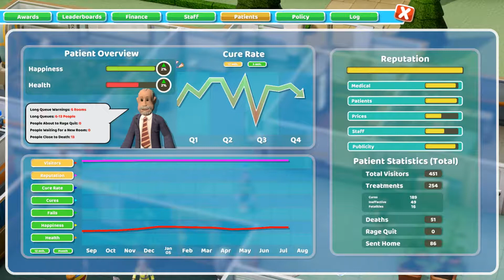Building my Cafe empire!! #29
So we find out we can create cafe's now, my dream is complete, I am so happy I know EXACTLY what i'm gonna do with my other hospitals!!

Cafes for everyone!!
EXCEPT, one burger fries and drink for $48 is a lil steep no?

TwoPointHospital
PC